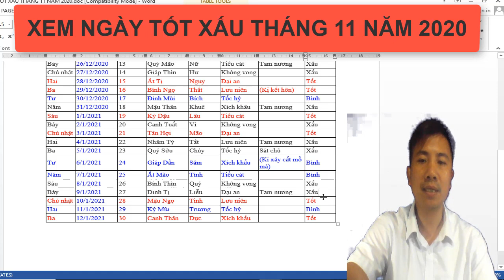XEM NGÀY TỐT XẤU THÁNG 11 NĂM 2020 ÂM LỊCH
Những Video hay nhất của Thần số gieo hạt:
1. Tháng 2 Năm 2020 3 Con Giáp VÉT SẠCH TÚI THẦN TÀI Trúng Số Độc Đắc Phát Tài Cực Đỏ
2. THẦN TÀI Chỉ Mặt 3 Con Giáp GIÀU CÓ NHẤT Năm 2020, Tiền Bạc Ùn Ùn Kéo Về, Trúng Số 100 Tỷ